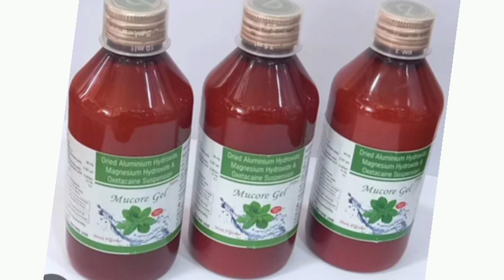Mucore Gel Suspension Syrup